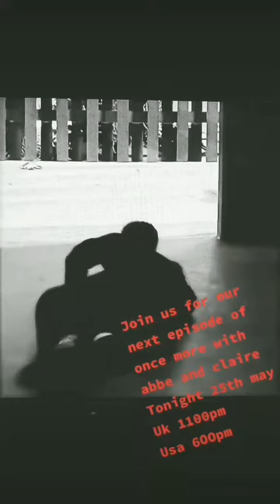the pack/Angel or poor principal Flutie. Buffy the Vampire Slayer.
Tonight we continue our journey in all things Buffyverse. 6 the pack, 7 Angel